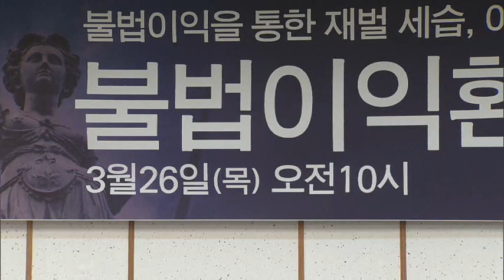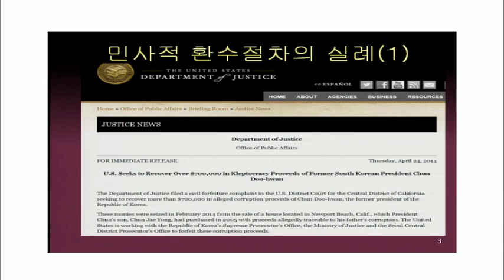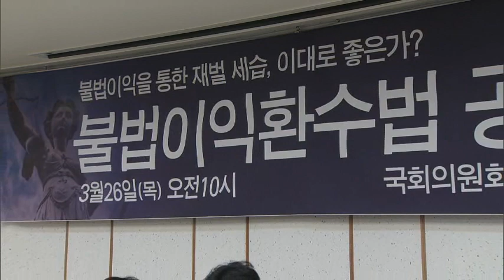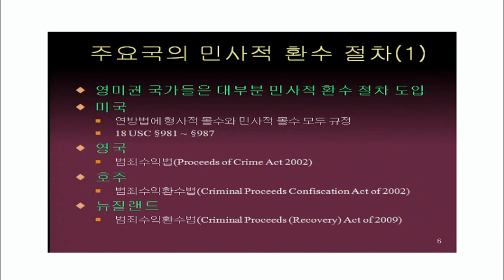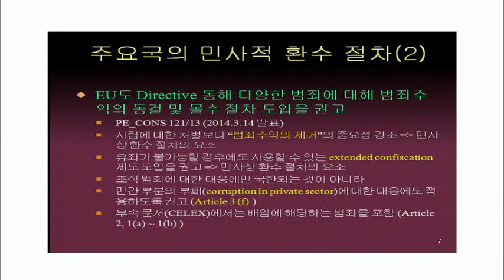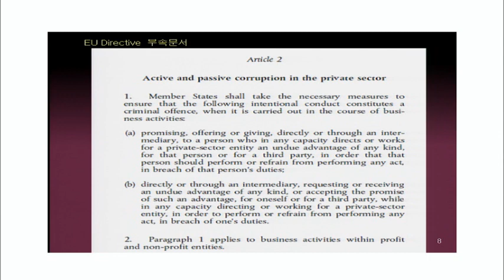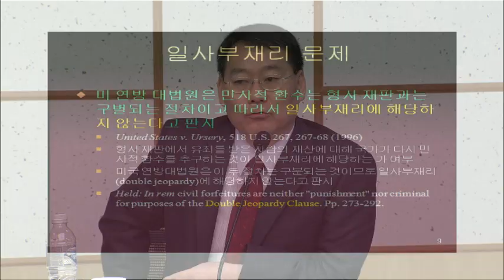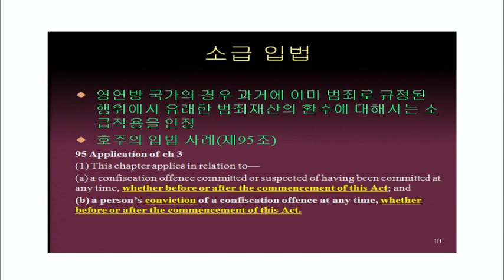[박영선] "불법이익환수법"은 반드시 통과되어야 합니다.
박영선 의원 주최, "불법이익환수법 공청회" (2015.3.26.)

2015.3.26. 오전10시, 국회의원회관 제3세미나실에서 "불법이익환수법 공청회"가 개최되었습니다.
이 공청회에서는 금태섭 변호사가 사회를, 김희균 서울시립대 교수가 발제를, 한상희 건국대 교수, 김상겸 동국대 교수, 전원책 변호사, 전성인 홍익대 교수, 정진우 법무부 검찰국 국세형사과장의 토론이 이어졌습니다.